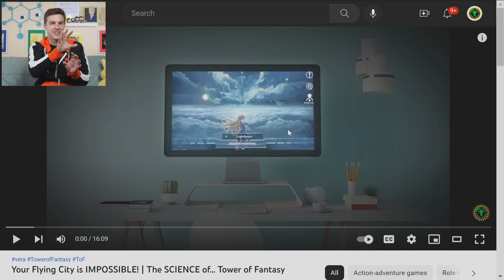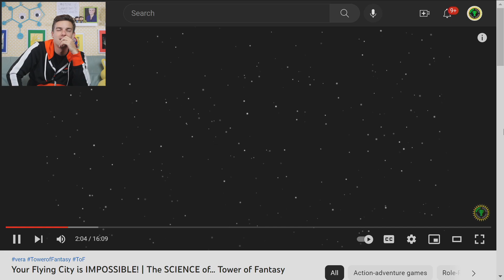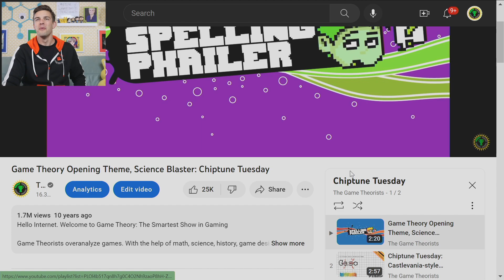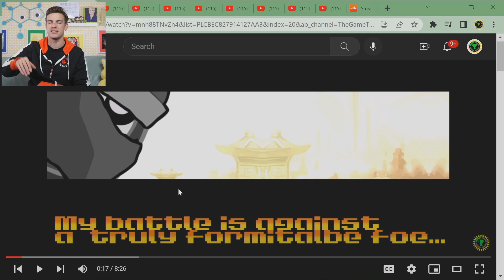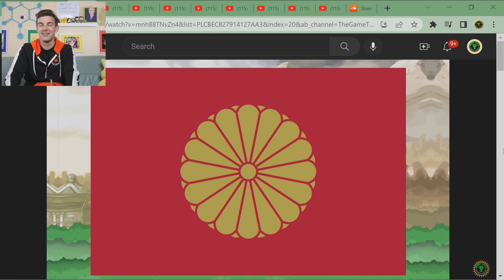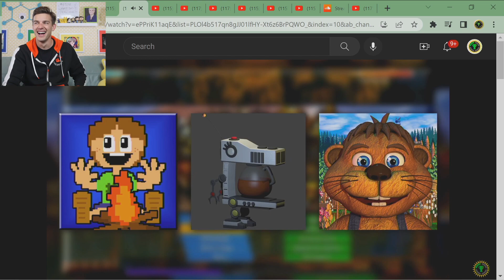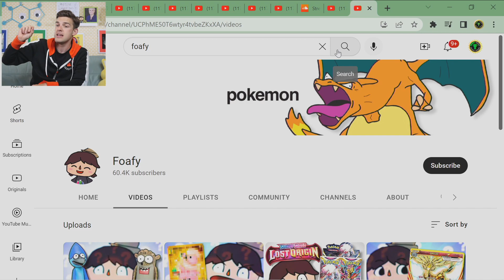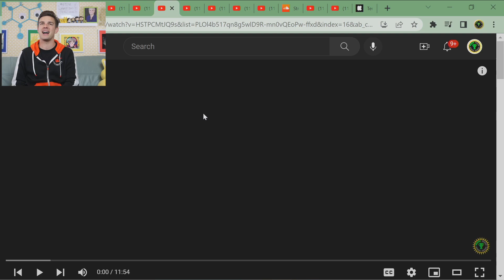I Miss The OLD Game Theory! | MatPat Reacts to the Game Theory Partner Shows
Theorists, it's time for a BLAST to the PAST! Today, I'm going through the past and present partner shows that made up @GameTheory. In this episode, I revisit The SCIENCE, Game Exchange, A Brief History, and other features you might not know about! Test your Game Theory knowledge and see how much of these shows YOU know! Let me know if you'd like a part 2, where I'll dive into the rest of Game Theory's shows, creators, and dear friends.

0:00 - The Witty Banter
4:13 -  The SCIENCE Of... (@GameTheory )
19:39 - Chiptunes Tuesday (@CarfDarko & @SpellingPhailerMusic )
25:35 - Game Exchange / Culture Shock (@GaijinGoombah )
42:30 - A Brief History (@FootofaFerret / @foafy )
53:00 - TOME
59:10 - The Witty Wrap up